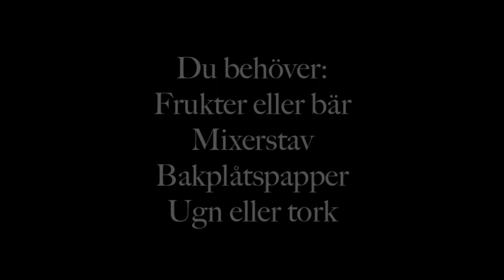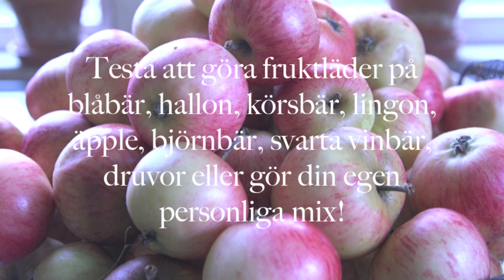Fruktläder bärremmar fruktremmar - recept utan socker - så här enkelt gör du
Fruktläder bärremmar fruktremmar recept hur gör man - recept utan tillsatt socker och utan kokning. Så här enkelt gör du. Vi visar steg för steg .